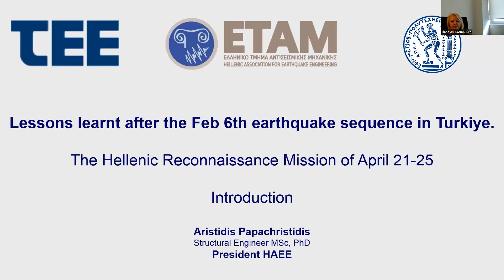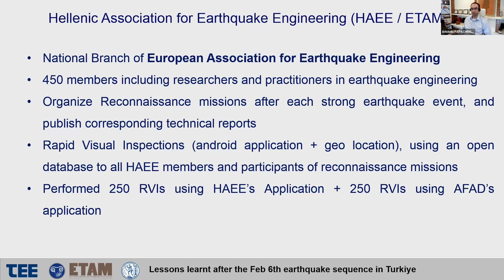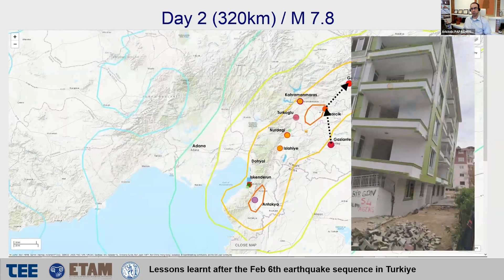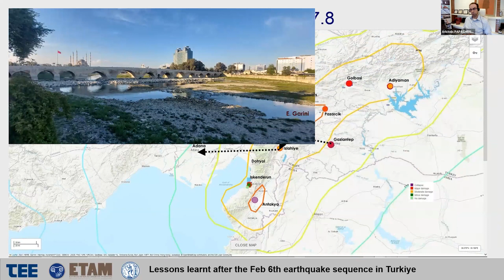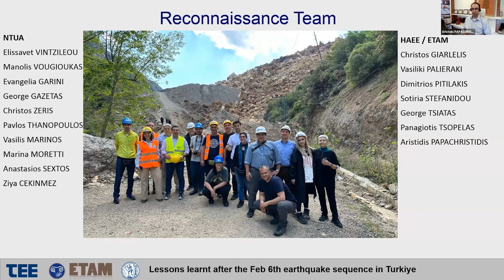IWFeb6 06 A. Papachristidis, Introduction to the HR Team and HAEE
A. Papachristidis, President, HAEE
Introduction to the Hellenic Reconnaissance Team and Hellenic Association for Earthquake Engineering